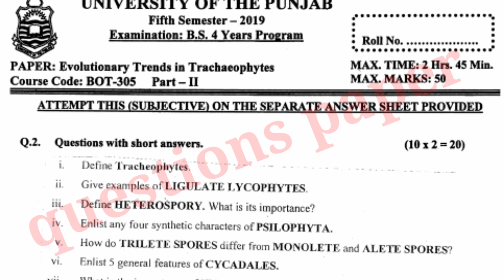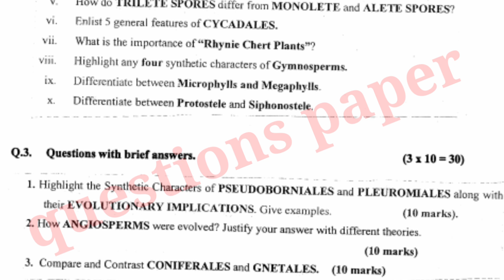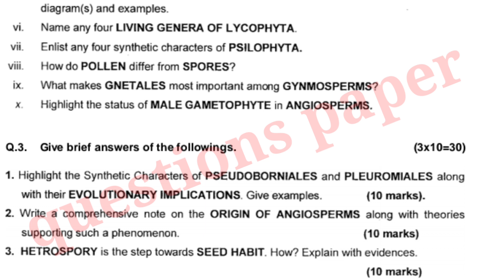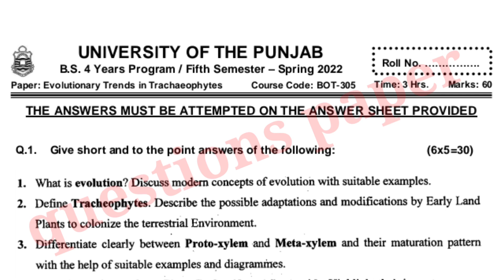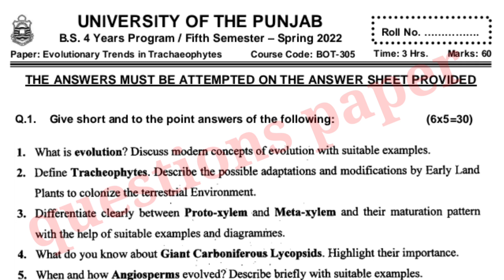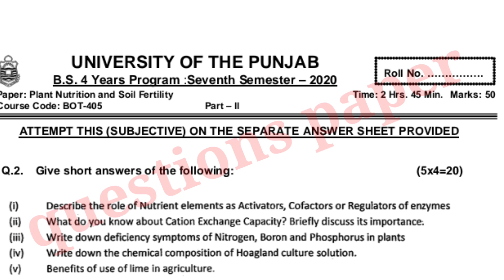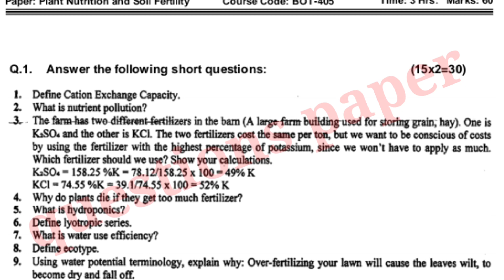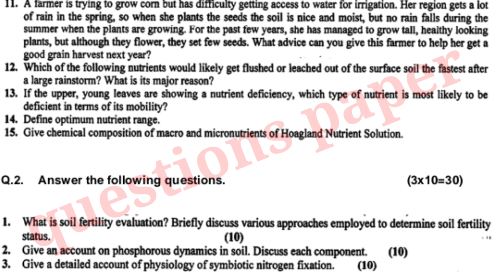bs Botany 5th semester past paper 2022|bs Botany 7th semester past paper 2022|pu past paper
BS Botany 5th semester past paper
BS 5th semester past paper
BS Botany solved past papers
BS Botany Evolutionary Trends in Trachaeophytes past paper 2022
BS Botany Plants Nutritions and Soil Fertility past paper 2022
BS Botany microbial and Molecular genetics past papers 2022
BS Botany biohazards, Biosafety, Bioethics past papers 2022
BS 5th semester higher fungi past paper 2022
BS 7th semester Air Pollution its Impact and Control past paper 2022
BS fifth semester cell and Molecular Biology past paper
BA part 1 Arabic past paper
MA part 1 Arabic past paper
ma part 2  past paper Arabic
Arabic first semester past paper
Arabic 3rd semester past paper
BS Islamic studies past paper
BS physics 1st semester past paper
BS physics 3rd semester past papers
Punjab University past paper
Arabic past paper
Islamic studies past paper